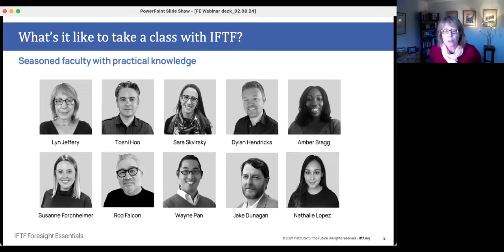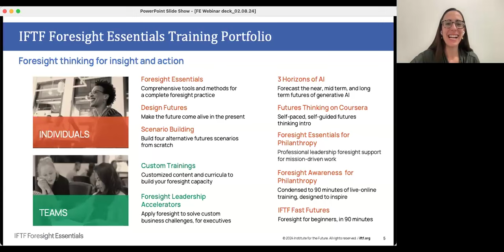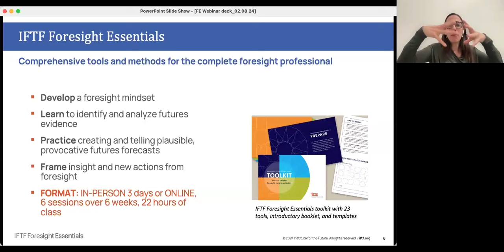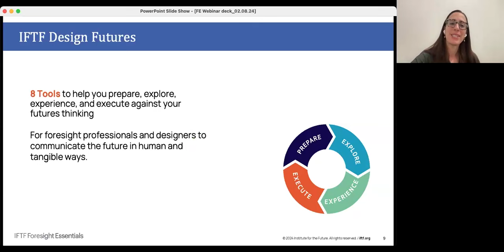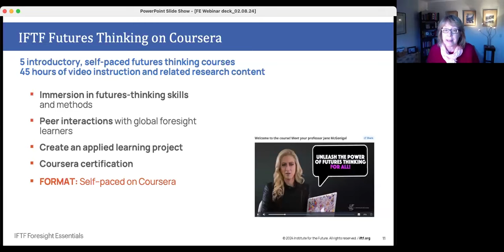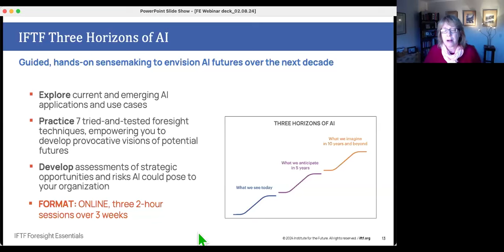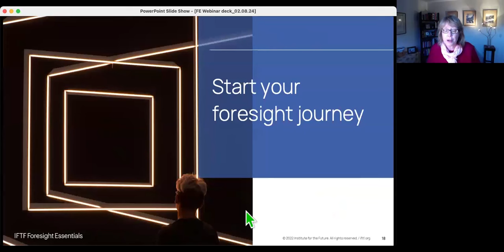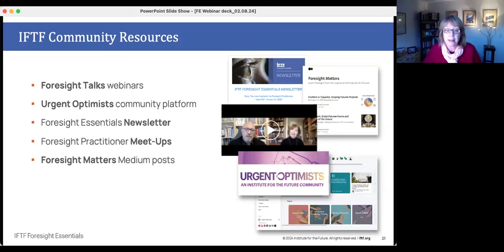LEARN with IFTF Foresight Essentials [Feb 8, 2024]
Do you want to move beyond the constant cycles of short-term thinking?
Do you want to know how to lead groups to better anticipate change and manage the unprecedented uncertainty of today?
Perhaps you’ve been wanting to bring foresight into your professional practice, but … just don’t know where to start.

This is a recording of a live 30-minute introductory webinar to explain the wide portfolio of trainings available and show you how IFTF Foresight Essentials builds world-ready, future-ready skills and mindsets. We can help you build foresight and foresight leadership into your daily work and practices!

IFTF is the world’s leading futures organization. Its training program, IFTF Foresight Essentials, is a comprehensive portfolio of strategic foresight training tools based upon 55+ years of best practices. To learn more or to register for an upcoming training,